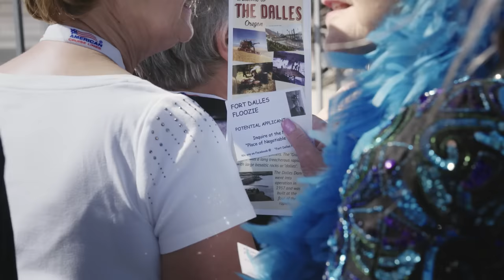Columbia River Gorge, Oregon: Meet the Neighbors in The Dalles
Welcome to The Dalles, Oregon! Steeped in rich history and seasoned by the friendly people who call it home, The Dalles is an unexpected delight nestled along the banks of the Columbia River.